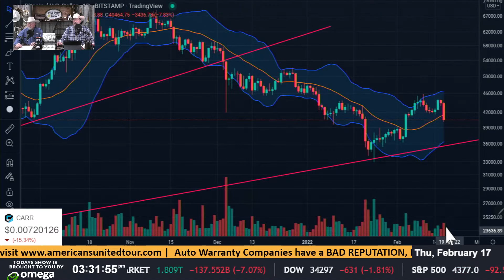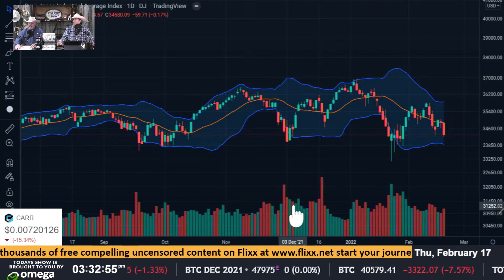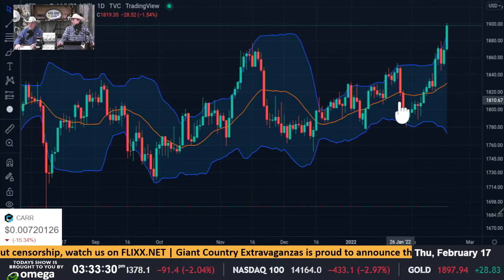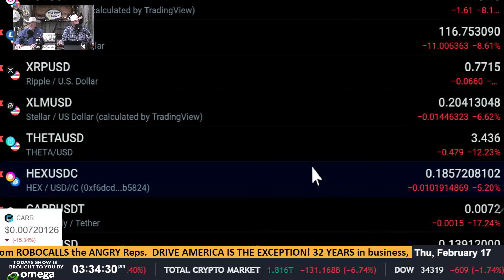Daily Country Mile Update (02-17-22)